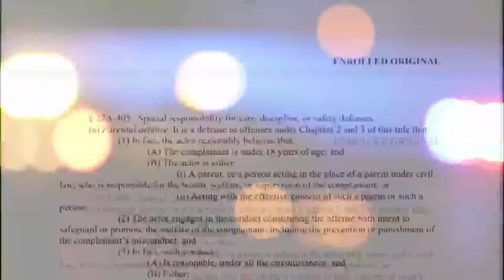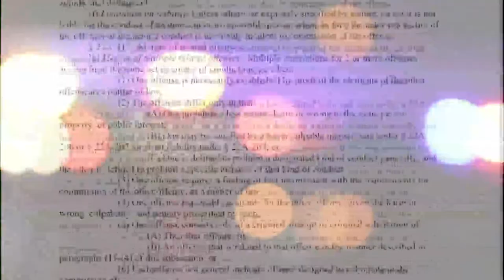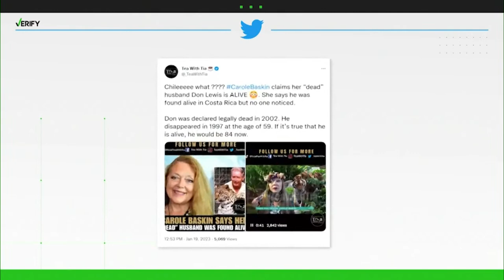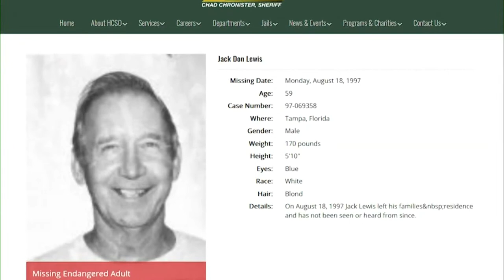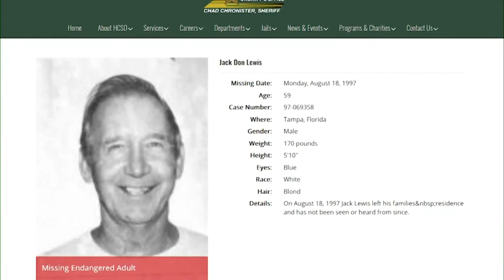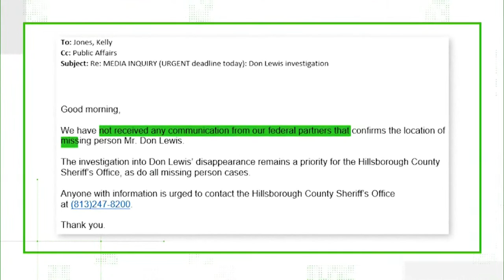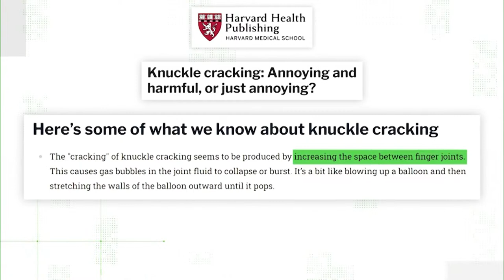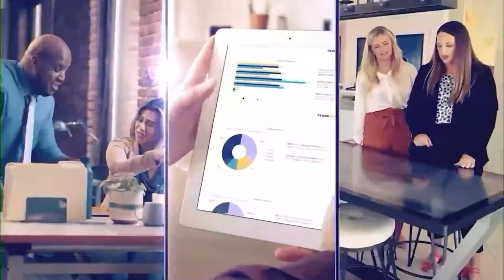DBL | Monday, January 23, 2023